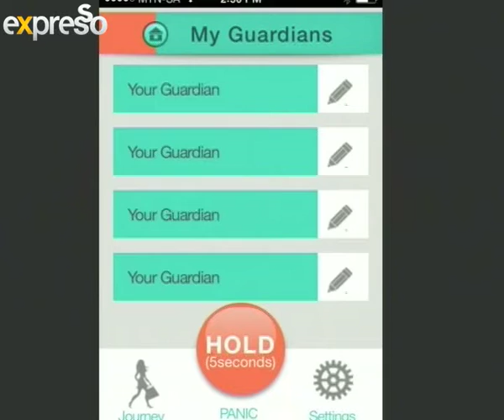16 Days of Activism -- Blow the Whistle Campaign with Ryk Neethling and Bailey Schneider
The Blow the Whistle initiative has produced small and unobtrusive, but functional and fashionable whistles for women and children to wear. The concept behind the whistles is that a women or child is able to blow it for help whenever they feel vulnerable. More than that, the whistle is also a symbol of strength and support for the cause. They can be worn around the neck or wrist, under or over the clothing, or simply used as an accessory. All proceeds go to the DNA Project and development of crime scene DNA forensics.